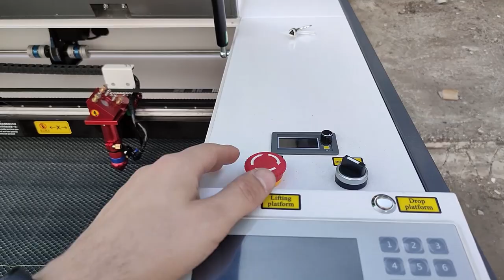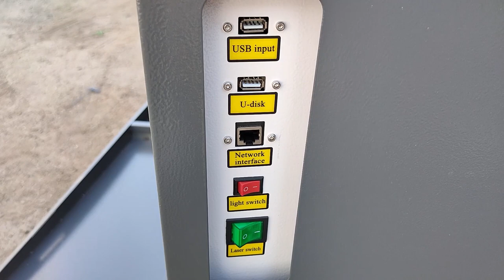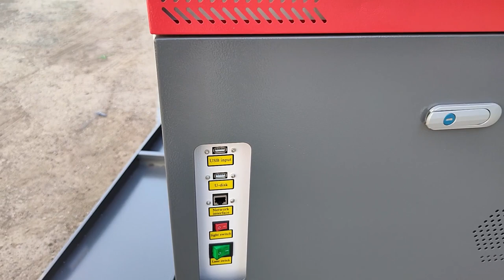Знакомство с новым GRAY 1080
Представляем вам новый лазерный станок GRAY 1080 - это инновационное решение для производства изделий из неметаллов. Станок имеет высокую точность обработки и скорость работы, что позволяет сократить время производства и увеличить производительность. Лазерный станок GRAY 1080 оснащен мощным лазером и системой управления, которые обеспечивают высокое качество обработки металла. Благодаря своей компактности и удобству использования, лазерный станок GRAY 1080 станет незаменимым инструментом для любого производства. Смотрите видео знакомство с новым станком и узнайте все его особенности и преимущества.